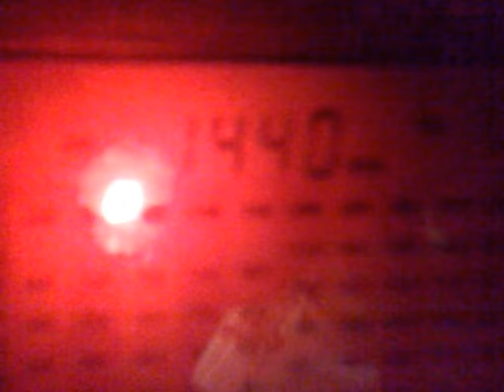MW 1440 kHz - tentative Radio-208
18:25 UTC.
Received in Moscow region 26.11.22 on Degen-1103 PLL, Olusha-10 antenna.